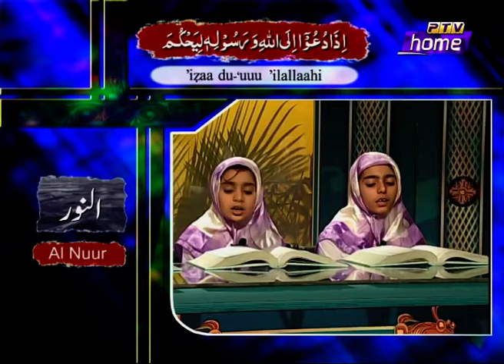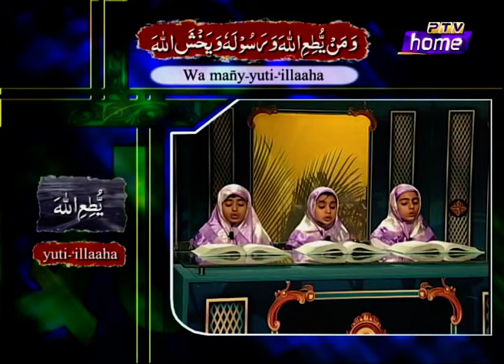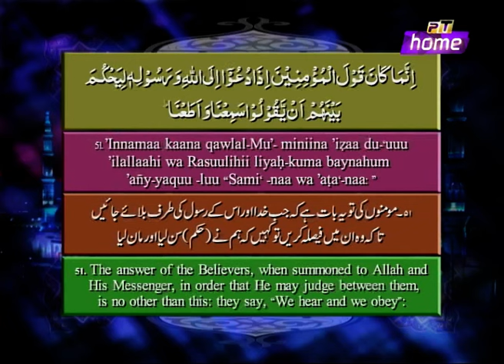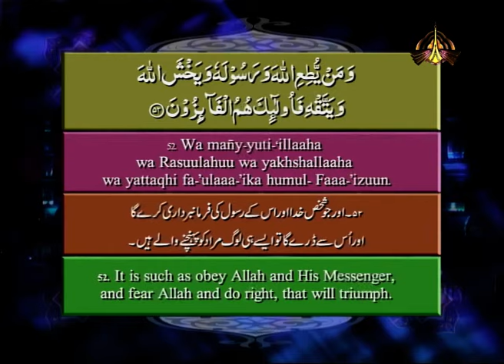Al Quran | Qari Syed Sadaqat Ali | Ptv | Episode 67